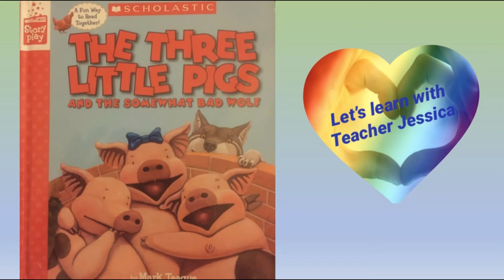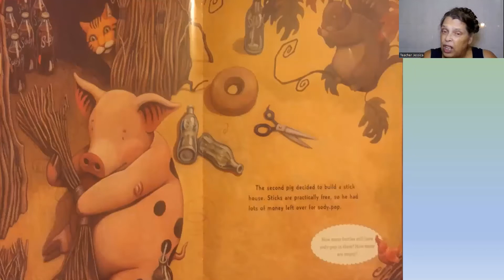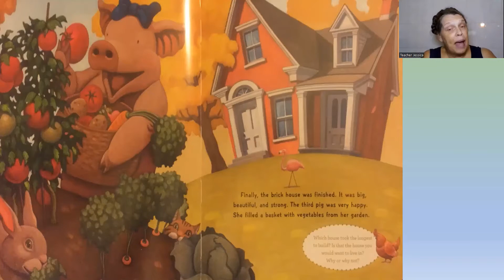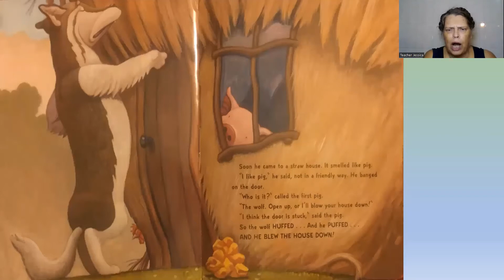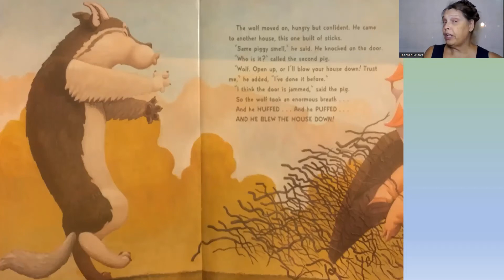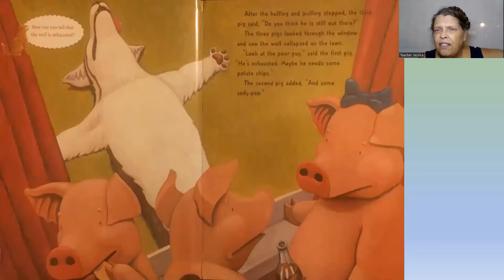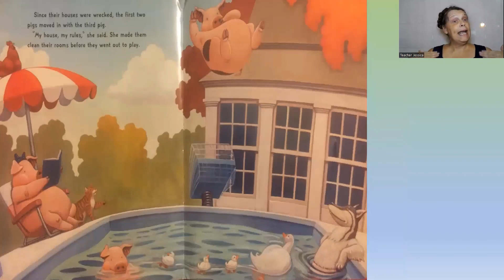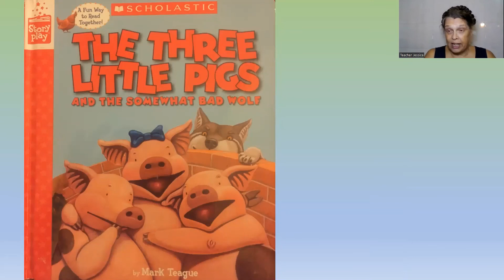The Three Little Pigs and the SOMEWHAT Bad Wolf READ ALOUD (by Mark Teague) an unusual retelling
🌟 The videos I post are for nannies, parents, caregivers, teachers, nurses, librarians, family friends, and other Trusted Adults—especially those for whom English is a second language.

💫 My goal is to empower and transform TRUSTED ADULTS into ROCK STAR ROLE MODELS for their kids through discovery of their Read-Aloud SUPER POWERS using books written in English for children 5 years old and younger.

THE THREE LITTLE PIGS AND THE SOMEWHAT BAD WOLF
by Mark Teague
Published by Cartwheel Books/Scholastic, Inc; 2013